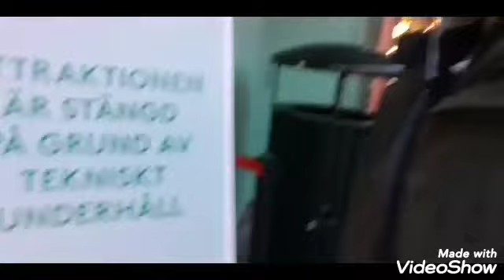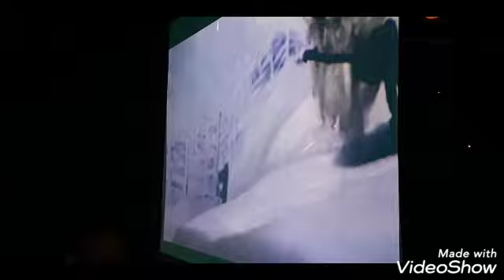Söndagsvloggar i Jul På Liseberg Vlogg